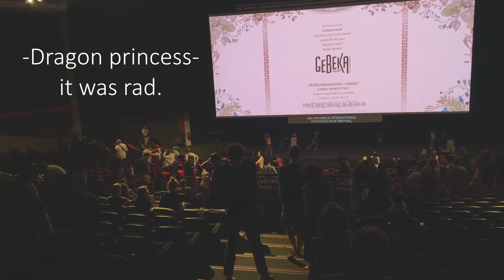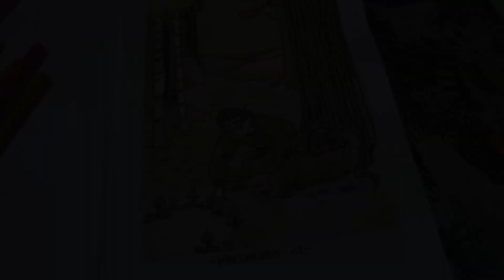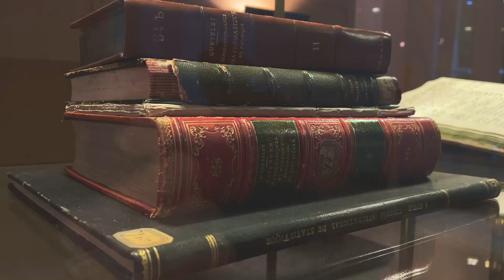[Vlog] - The unyielding Warmth of September and October.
As much as September tends do be a warm month over here, this year warmth was unyielding. August dry air brought many leaves to the ground. So much that if one would only watch the dry foliage it could have felt like an October. A dry, warm, October spent in shorts and sandals. September brought no changes excepted a few days of rain. Cold played hide and seek with us. A frosty night hidden in between the folds of warm weeks.

October is gone and past now, I'm snuggled in blankets as I look back at the past months...

Hopefully time will be gentle and we will be sharing the end of October and November shards soon, with hot beverages and cozy socks.

Meanwhile, thanks for tagging along and... May you feel warm today.

-L0ad

● ● Tools● ●

Youtube Library:
-MC-Dana Boulé - Avec Toi